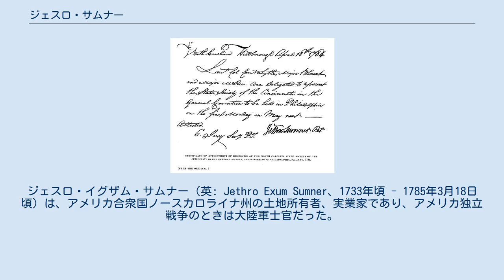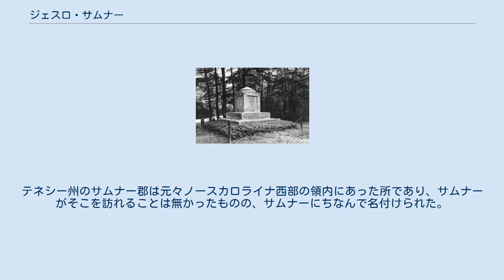ジェスロ・サムナー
ジェスロ・イグザム・サムナー（英: Jethro Exum Sumner、1733年頃 - 1785年3月18日頃）は、アメリカ合衆国ノースカロライナ州の土地所有者、実業家であり、アメリカ独立戦争のときは大陸軍士官だった。
バージニア植民地で生まれ、植民地軍の一員としてフレンチ・インディアン戦争でその軍歴が始まった。
この戦争が終わった後、ノースカロライナ植民地ビュート郡に移転し、そこそこの土地を取得して、酒場を営業した。
ビュート郡の保安官を務めたが、アメリカ独立戦争の勃発と共に声高な愛国者となり、ノースカロライナ植民地議会の議員に選出された。
 1776年、サムナーは大陸軍の部隊群であるノースカロライナ・ラインの第3連隊長に指名され、南部戦線とフィラデルフィア方面作戦に参加した。
ノースカロライナ州出身で大陸軍の准将になった5人の1人であり、1779年から1783年までこの階級にあった。
ストノフェリーの戦いやユートースプリングスの戦いで傑出した働きをしたが、健康問題が再発して事務的な役割を果たすことを強いられるか、ノースカロライナで快復に努めることを強いられることが多かった。
ノースカロライナ出身者で大陸軍に務める者の数が劇的に減少したことに伴い、サムナーはノースカロライナ邦民兵隊の将軍となったが、メリーランド出身の大陸軍将軍ウィリアム・スモールウッドがノースカロライナ戦争委員会から民兵隊総指揮官に指名されたことに抗議して辞任した。
1783年に独立戦争が終わると、シンシナティ協会のノースカロライナ支部設立に貢献し、その初代支部長になった。
サムナーは広大な土地と35人の奴隷を所有していた。
1785年に死んだ。
 ジョン・コレットによる1770年のノースカロライナ地図、ビュート郡周辺を示す サムナーは1733年頃にバージニア植民地ナンスモンド郡で生まれた。
父は同名のジェスロ・サムナー、母はマーガレット（旧姓サリバン）だった。
一家が最初にナンスモンド郡に入植したのは1691年だった。
フレンチ・インディアン戦争の1758年から1761年、サムナーはバージニア植民地軍の中尉となり、ウィリアム・バード3世の指揮下にペンシルベニアで従軍した。
1758年11月25日、デュケーヌ砦の占領のときに参戦した。
1760年、ペンシルベニアにあるベッドフォード砦の指揮官になった。
1761年に担当連隊が解隊になった後、ナンスモンド郡の家に戻った。
1761年から1764年、ノースカロライナ植民地のビュート郡に移転し、グランビル郡出身のメアリー・ハーストと結婚した。
この夫婦には3人の子供が生まれた。
娘のメアリーは政治家トマス・ブラウントと結婚し、ブラウントは後にアメリカ合衆国下院議員を何期も務めることになった。
 サムナーはビュート郡で妻の家族からかなりの資産を継承することとなり、自身も年36ポンドで借用した土地に酒場を所有し、おそらく運営も行った。
植民地時代に国境を越えてバージニアからノースカロライナに移って来た多くの者達と同様に、サムナーはバージニアの者と事業の上で密接な関わりを保持した可能性が強い。
1772年から1776年、ビュート郡の保安官を務めたが、アメリカ独立戦争が始まって軍隊の士官になったときに、保安官を辞任した。
サムナーは独立戦争前の抗議や政界でも活動し、イギリスとの訣別は避けられないと考えていた。
 1775年、ノースカロライナ植民地議会は州全体から民兵隊を立ち上げる法案を成立させ、その目的のために6つの民兵地区を組織した。
その内の1つはハリファックスの町を中心とするものであり、その中にサムナーの家が入っていた。
州全体の民兵隊を構成する兵士は6か月間の徴兵期間で徴募された。
サムナーはハリファックス地区民兵隊の少佐に選ばれ、兵士達を訓練して、今後予想される戦闘に備えるよう指示された。
1775年の8月から9月、ノースカロライナ議会第3会期にビュート郡の代表を務めた。
同年11月、サムナーは民兵隊を現役任務に招集し、北に進軍してロバート・ハウの部隊と合流し、ノーフォーク占領とその後の焼き討ちに関わった。
 1776年4月4日、アメリカ独立戦争が一年間近くマサチューセッツでの闘争が続いた後、ハリファックスのノースカロライナ植民地議会はサムナーを大佐に選任し、ノースカロライナ第3連隊長とした。
この年、イギ...